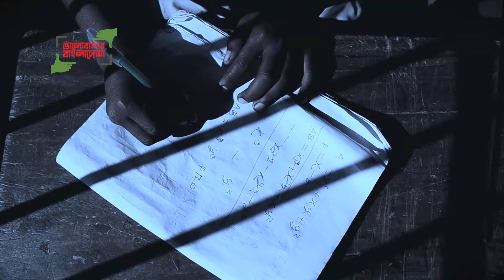মায়ার বাংলাদেশ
ভিডিওটি পাঠিয়েছেন Sabby Zaman, গুলশান, ঢাকা থেকে। ১ মিনিটে আপনার ফ্রেমে ভালোবাসার বাংলাদেশ-এর ভিডিও পাঠাতে ভিজিট করুন bhalobasharbangladesh.com-এ । আর হয়ে যেতে পারেন মিলিওনিয়ার, জিতে নিতে পারেন প্রতিদিন একটি করে আইফোন, সেরা দশের একজন হয়ে জিততে পারেন ল্যাপটপ, এমনকি আপনার গল্পেই নির্মিত হতে পারে 'ছবিয়াল' - এর তত্ত্বাবধায়নে চলচ্চিত্র! শেয়ার করে বিশ্বের সামনে তুলে ধরুন ভালোবাসার বাংলাদেশের ছবি।